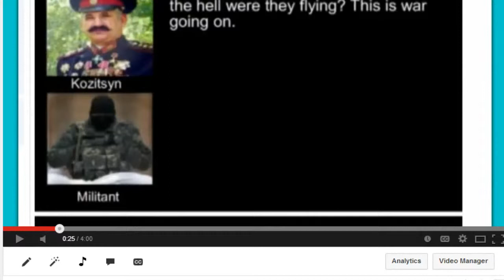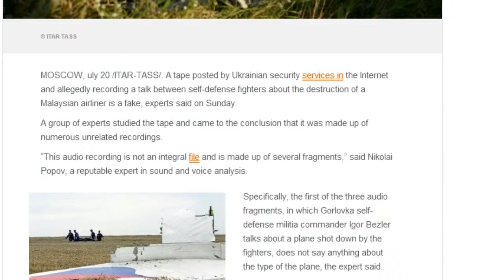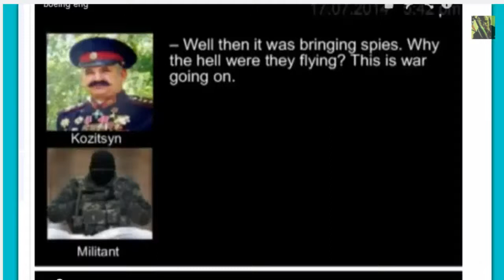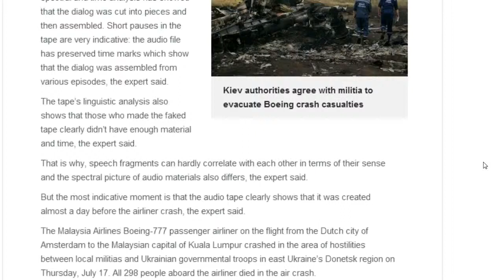BOOM! Kiev Caught Plotting Crash of Malaysia Flight MH17 , Before It Happened! YouTubevia torchbro